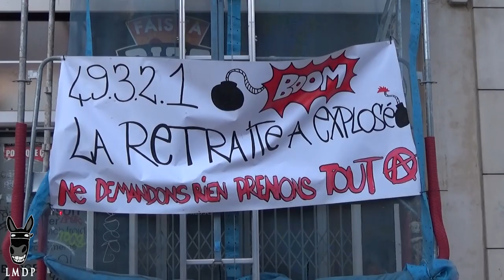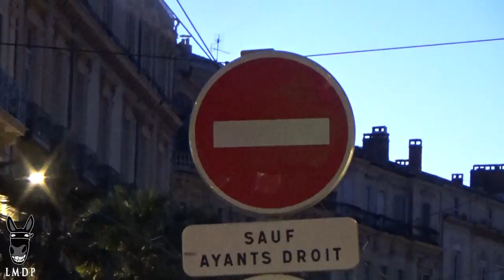Montpellier, la rue donne de la voix contre le 49-3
Les rues de Montpellier ont enfin retrouvé un cortège qui se fait entendre ce lundi 2 mars, suite à un appel au rassemblement pour s'opposer au recours au 49-3 par le gouvernement et à la réforme des retraites. Syndicats, gilets jaunes, manifestants parfois venus en famille, ont donné de la voix, des sifflets et klaxons, en rejoignant la Préfecture depuis la CPAM. Près d'un millier de personnes ont participé à la marche, ambiancée par une batucada.

Le cortège est ensuite reparti pour une brève manif sauvage en direction de la Comédie, puis de la Gare, où les forces de l'ordre lui ont emboîté le pas. La foule s'est ensuite un peu éparpillée en remontant sur la Comédie puis la Préfecture.